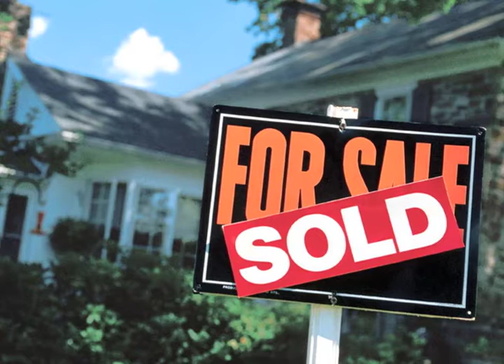9 Bank yo ap achte plis dola ke yo revan'n. Biznews Roosevelt Jean-Francois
Roosevelt Jean-Francois ap prezante nouvèl ekonomik # BizNews.
Dola-a kontinye ap pran valè pa rapò ak prensipal deviz ki gen nan mond lan. 9 Bank ki Ayiti yo achte U$ 7.7 milyon, yo revan'n U$ 8 milyon semèn ki sot pase-a.